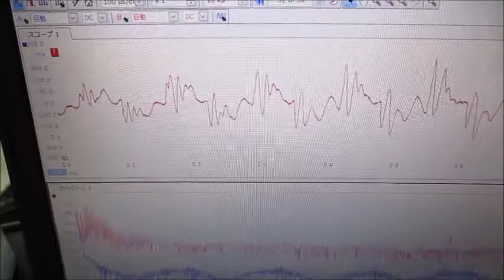間接容器を利用した、超音波攪拌技術